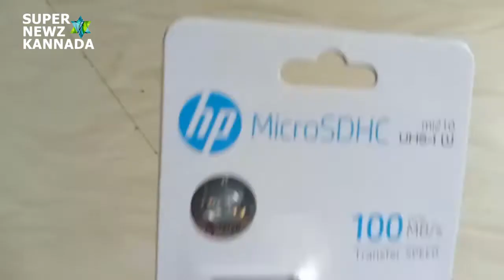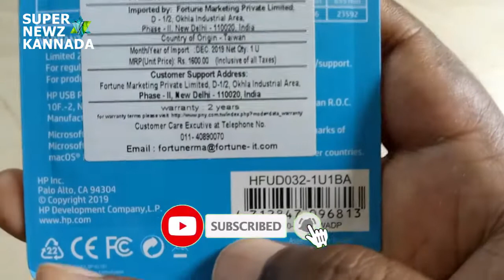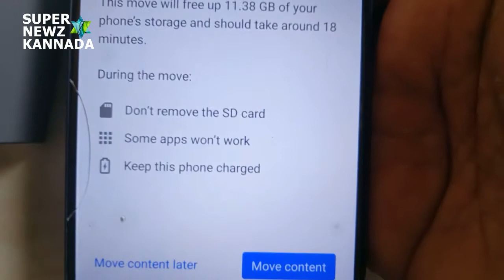HP 32GB Memory Card Unboxing || Amazon.in Sale Product || Supernewz Kannada